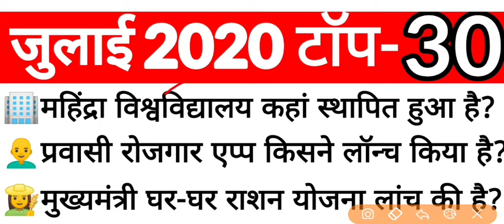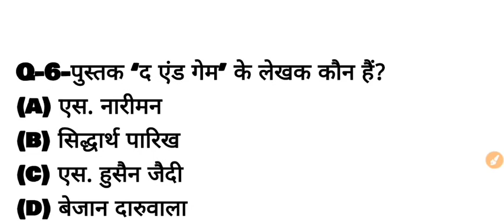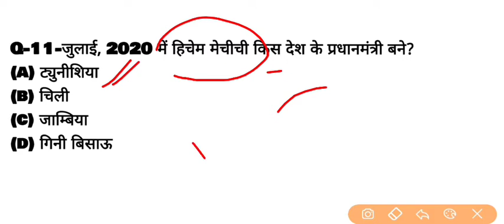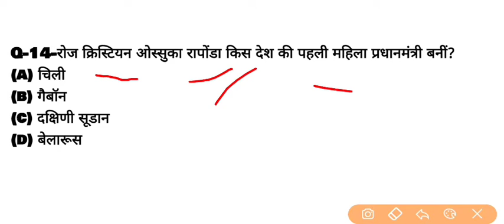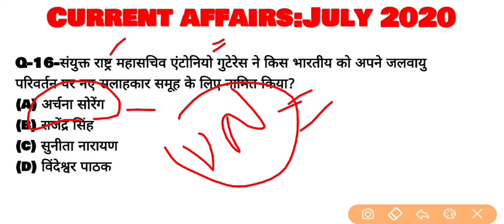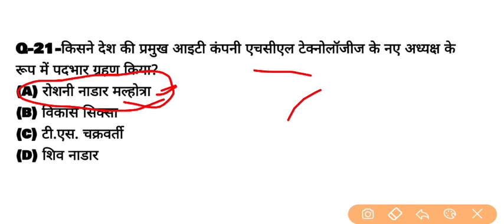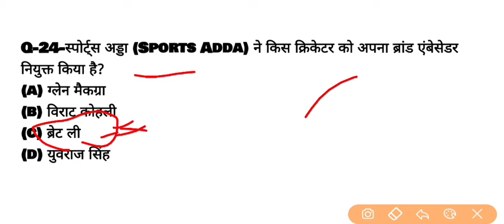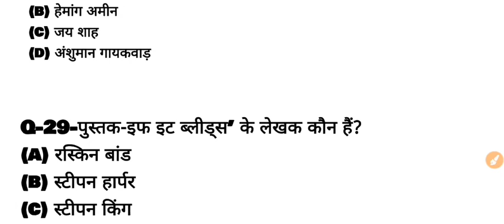easynaukri |जुलाई 2020 करेंट अफेयर्स | July Current Affairs 2020 MCQ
Current Affairs July 2020 || July Current Affairs 2020 Full Month || Current Affairs 2020

Current Affairs July 2020 || Current Affairs 2020 July Full Month || Current Affairs for Next Exam

Current Affairs 2020 July | Current Affairs Last 6 Month | Current Affairs in hindi for Next Exam

additional useful-
1 July 2020 Current Affairs
2 July 2020 Current Affairs
3  July 2020 Current Affairs
4 July  2020 Current Affairs
5 July  2020 Current Affairs
6 July  2020 Current Affairs
7 July 2020 Current Affairs
8 July  2020 Current Affairs
9 July  2020 Current Affairs
10 July  2020 Current Affairs
11 July  2020 Current Affairs
12 July  2020 Current Affairs
13 July  2020 Current Affairs
14 July  2020 Current Affairs
15 July  2020 Current Affairs
16 July  2020 Current Affairs
17 July  2020 Current Affairs
18 July  2020 Current Affairs
19 July  2020 Current Affairs
20 July  2020 Current Affairs
21 July  2020 Current Affairs
22 July  2020 current affairs
23 July  2020 current affairs
24 July  2020 current affairs
25 July  2020 Current Affairs
26 July  2020 Current Affairs
27 July  2020 Current Affairs
28 July  2020 Current Affairs
29 July  2020 Current Affairs
30 July  2020 Current Affairs
31 July 2020 Current Affairs